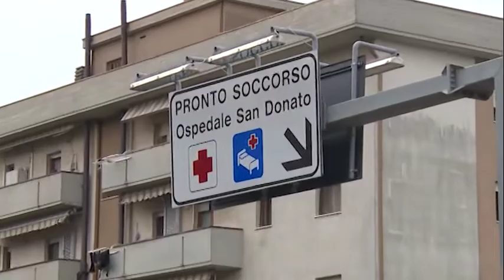Coronavirus. Un nuovo caso ad Arezzo, è una signora di 61 anni